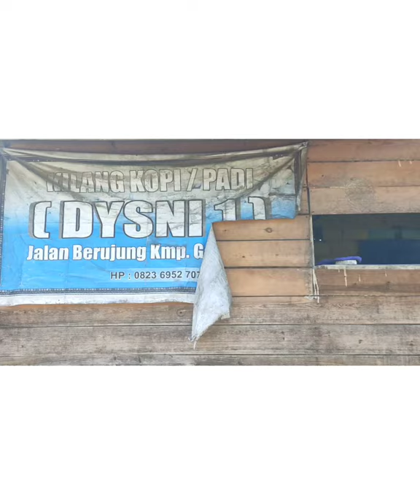KOPI GAYO /PROSES PENGGILINGAN / SUARA SULING DAN MESIN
Proses penggilingan kopi